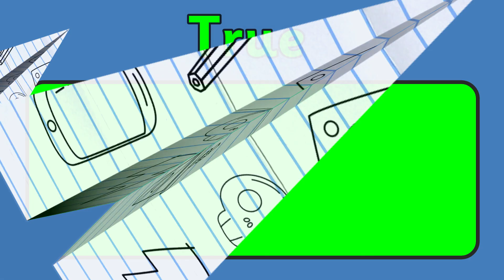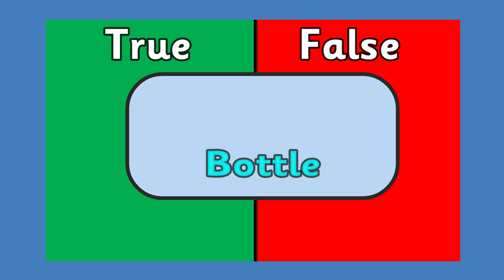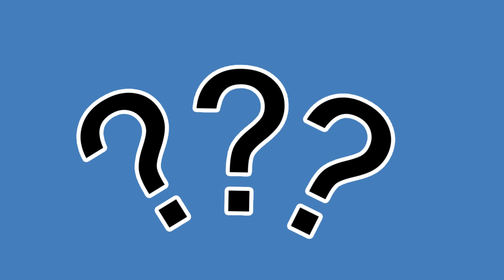Science: Everyday Materials QUIZ with Miss Ellis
This Science video is all about everyday materials. It is based on the concept of "I went to the sops to buy a ." here I am adding concepts that the children need to answer whether they think it is a true item or a false item. For example, a wooden lightbulb!

All you need to join in is a pen or pencil and a piece of paper!